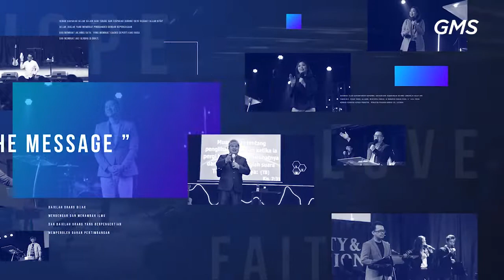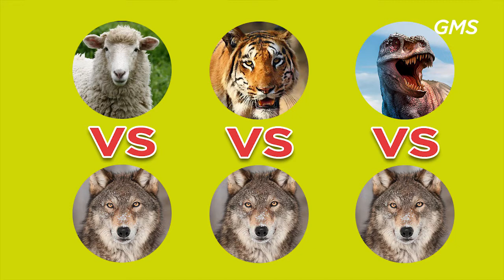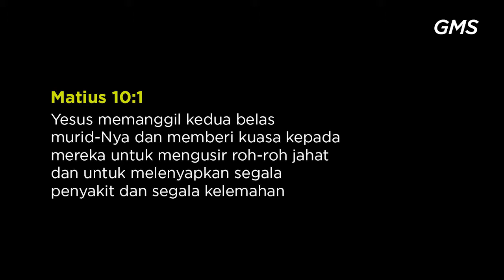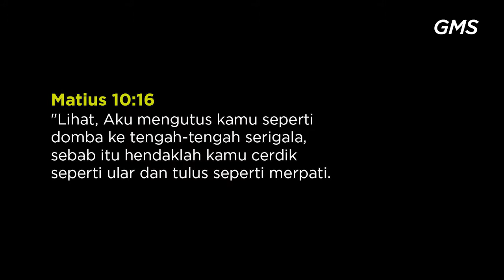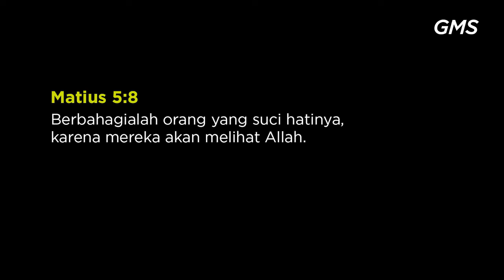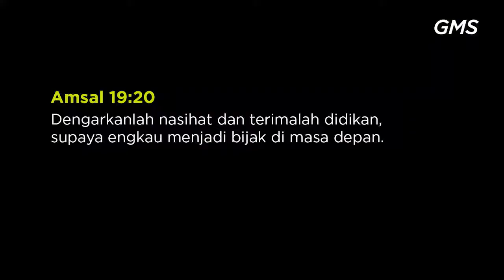GMS SOLO - BENAR DAN BIJAK - PDP YOHANES TN